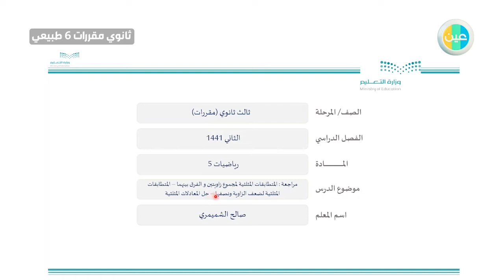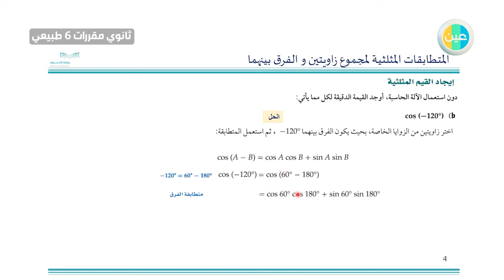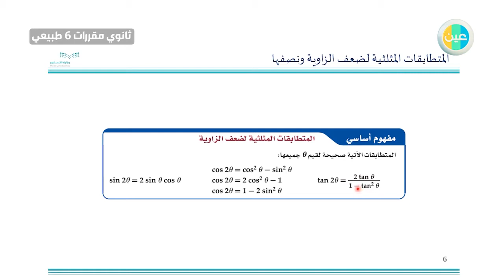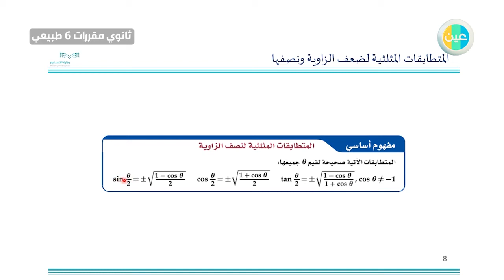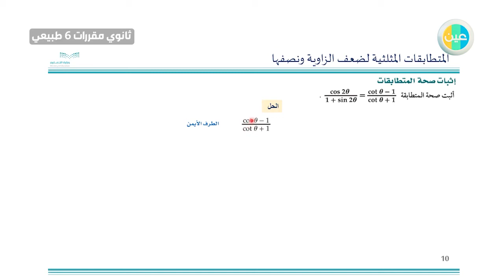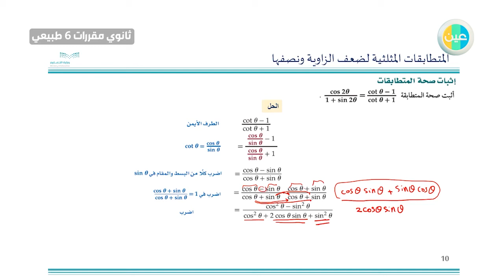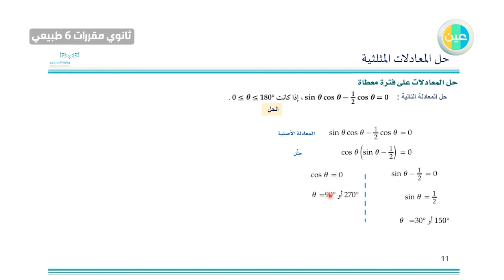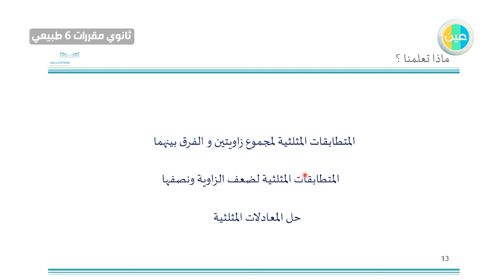دروس عين |مراجعة المتطابقات المثلثية لمجموعه زاويتين والفرق بينهما–رياضيات5–ثالث ثانوي مقررات 6طبيعي